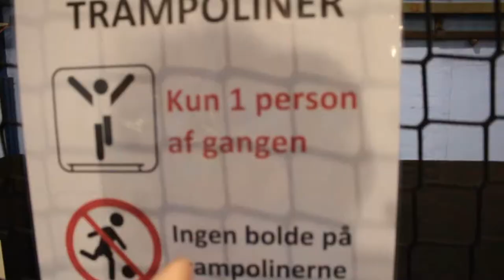Lære et nyt trick i Baboon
Så er der en ny video ude og jeg er igang med at lave mange flere, jeg skal bare have fundet tiden til at rediger dem, og det skal nok blive bedre til, det lover jeg.